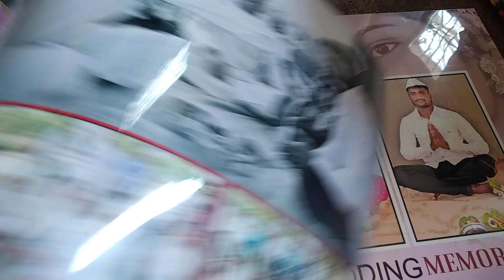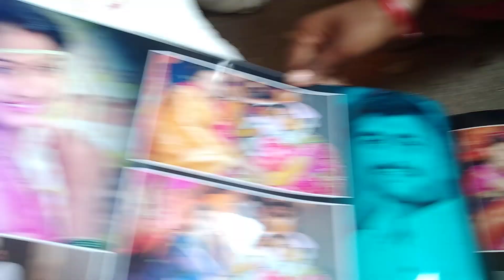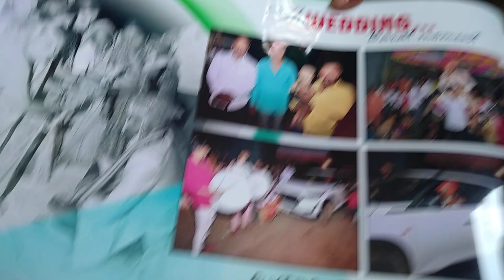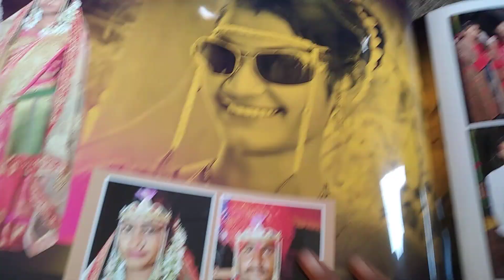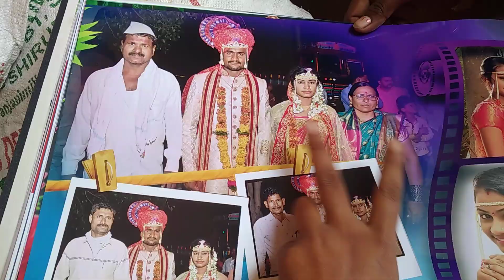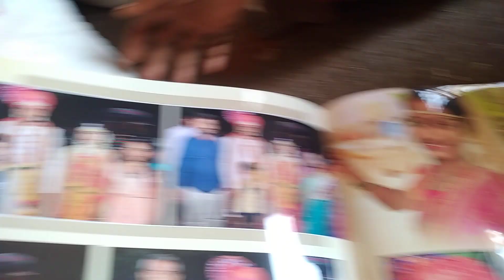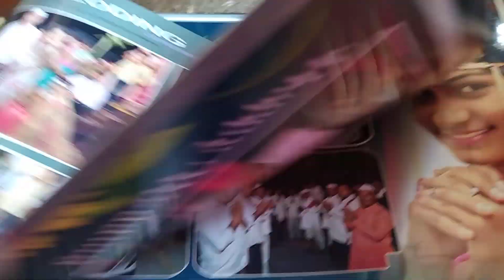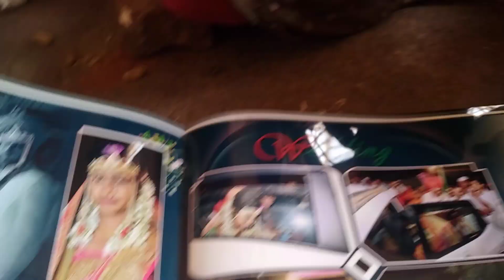बघा मामाच्या मुलीच्या लग्नाचा अल्बम😘😘😘😘खूप फोटो निघाले आहेत माझे😍 त्यांचा फक्त एकच फोटो👌😞